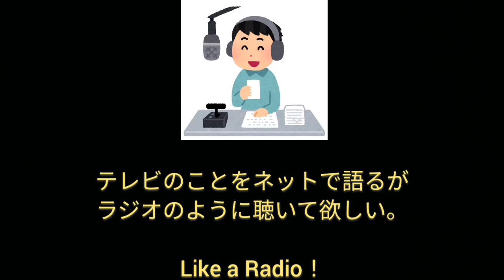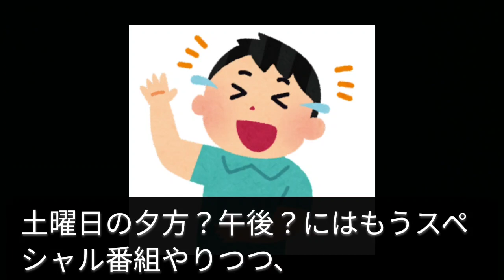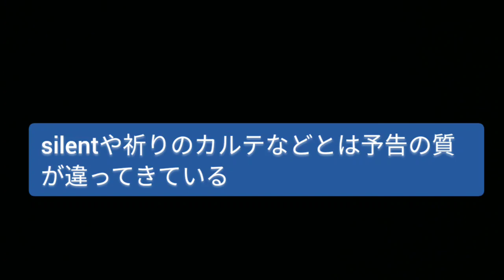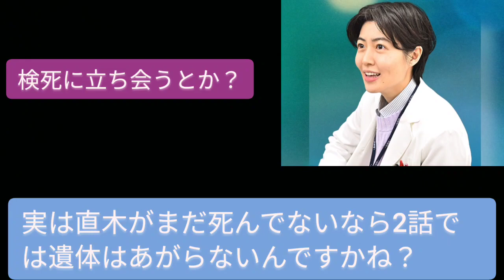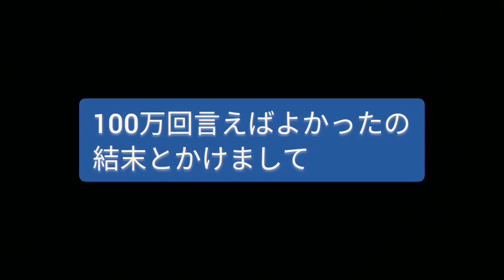【100万回予告〇〇〇〇】次回予告がそれっぽいヒント多くってそこがおかしい！「見えている」ことは実は〇〇〇〇なのでは？！井上真央さんと佐藤健さんを上回る大逆転の謎解きが隠されているのか？！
井上真央さん、佐藤健さん、松山ケンイチさん・・・100万回言えばよかったって、本当に100万回くらいTBSさんは予告含めて動画や特番やってる気するけど、何かおかしい。
かなりドラマの予告が楽に出てき過ぎてる。

例えばだけど、silentや祈りのカルテやナイスフライトもだけど、大病院占拠だってそう。。。一般的にこんなに見どころ満載な予告やるかね？

勿論絶対的な次回結論とか、凄く大事なところはボカシてるけど、次回の話の流れはかなり分かりやすくなってる気はしませんか・・・。

そこが狙いだったら。。。これはまさか！むしろ「こっちに注目させておく」という手法ではなかろうか？そんなことを語ります！

【トピックス】

松山ケンイチさんがやけに大人しいと思ったらそんなオチがあったとは！このオチが凄くビックリ残念。詳細は本編にて！

尚、字幕を省き、ブログ記事として同時公開しております。聴覚障害者さんむけですが、よろしかったらご利用下さい。

今回の動画では100万回言えばよかった公式サイト及びツイッター、テレビドラマ思い出ブログさんからの動画引用等をさせて頂きました。お礼申し上げます。

▼100万回言えばよかった1話感想と伏線

▼100万回言えばよかった予習

▼TBS公式100万回言えばよかった

テレビのことをネットで語るが
ラジオのように聴いて欲しい。

Like a Radio！

私は約2日に1回のペースで動画をあげています。

使用している音源、画像、カバーソング等々は自分で作成したものや引用がありますが、様々なドラマについての取り上げを含めて、関係者の皆さんの著作権を侵害する意図はなく、また、いわゆるファスト映画の類のものでもなく、あくまでも感想であり、問題がある場合には動画の削除等迅速に対処します。
テレビドラマに限りない賞賛とお礼を込めてお送りしているチャンネルです。

その他、テレビドラマ、時事ネタ等々を扱いますが、誹謗中傷、侮辱を目的とするものではありません。真偽の判断は自己責任になります

I am reviewing my impressions of Japanese TV dramas. Please have a good time including nostalgic things from Showa to Reiwa.